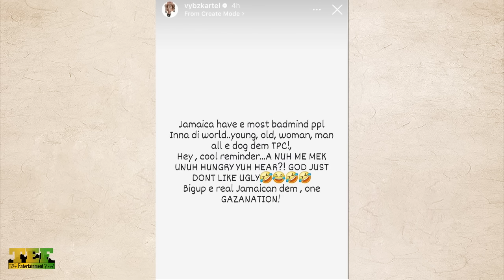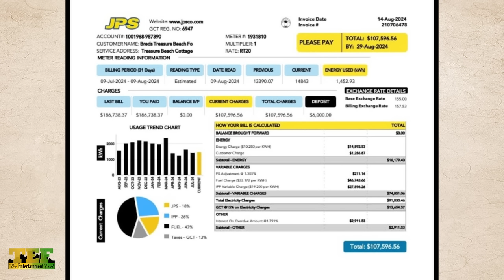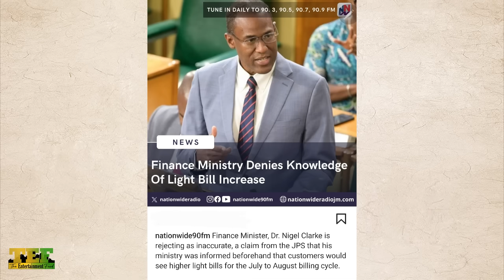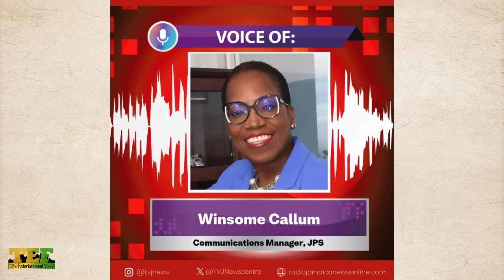NEWS! Bolt STABBED! Wacky Arrested | Vybz Kartel At Hospital In St. Vincent! Masicka P!SSED By Ryno